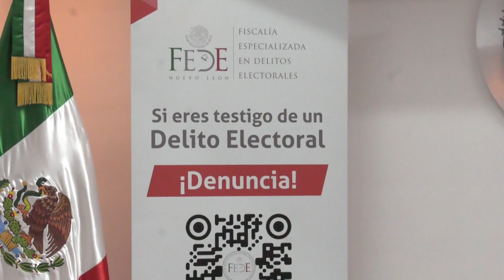Firman Monterrey y Fiscalía Especializada Sistema de Blindaje Electoral 23-24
La Encargada del Despacho de la Presidencia Municipal de Monterrey, Betsabé Rocha Nieto, suscribió este jueves una carta-compromiso con la Fiscalía Especializada en Delitos Electorales (FEDE), para colaborar en el Sistema del Blindaje Electoral 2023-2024 en el marco del proceso político que se vive en la entidad.

De esta forma, la Administración municipal se compromete a cumplir la ley en esta materia y garantiza a los regiomontanos que realizará acciones para evitar que los servidores públicos cometan este tipo de delitos, condicionando la prestación de algún servicio o programa gubernamental.

“Necesitamos estar asegurando que nuestra gente, nuestros servidores públicos, sobre todo de profesión, de carrera, e institucionales puedan tener la debida información en el momento oportuno para saber actuar”, dijo Rocha Nieto.

Con la firma de carta-compromiso, aseguró que en esta ciudad se vivirá una fiesta democrática el próximo dos de junio.

Por su parte, el encargado del despacho de la FEDE, Ismael Suárez Treviño, explicó que esperan reflejar hacia la ciudadanía, la coordinación entre ambas instancias para prevenir y combatir conductas inapropiadas antes, durante y después del proceso electoral.

Con la suscripción de la carta, Monterrey recibirá capacitación para sus servidores públicos sobre las acciones que pueden y no realizar en el marco de los comicios, los policías municipales también serán entrenados para el llenado del Informe Policial Homologado (IPH) enfatizado a los delitos electorales, así como las conductas y aspectos técnicos que el policía debe considerar en este proceso.

También se difundirán los canales de denuncia a la FEDE como pueden ser a través de la queja presencial ante un Centro de Orientación y Denuncia (CODE) de la Fiscalía Estatal, así como mediante las redes sociales o por whatsapp al 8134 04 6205.

A 11 de abril de 2024